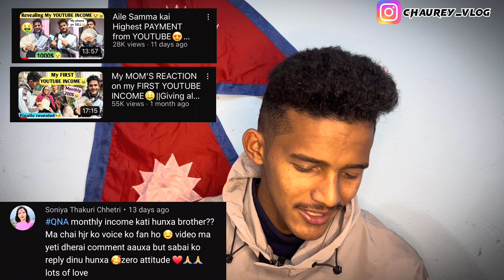Are you still VIRGIN?😷Crush Name?❤️Walpaper ma ko ho?GF xa ki nai?😳||My first QnA video on YouTube